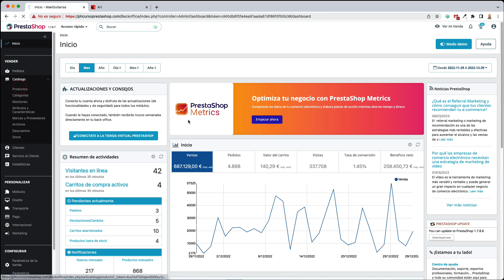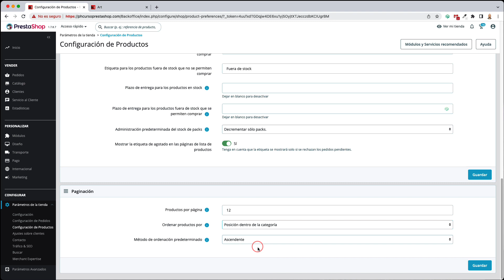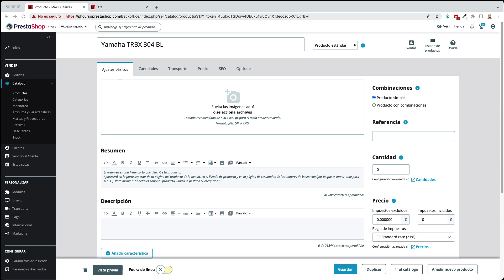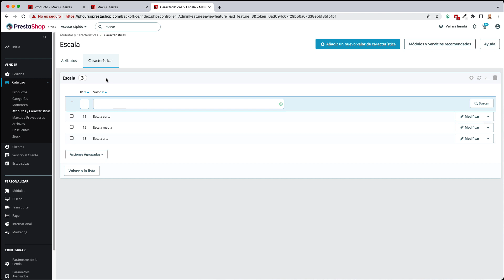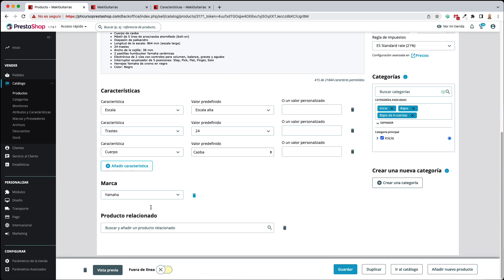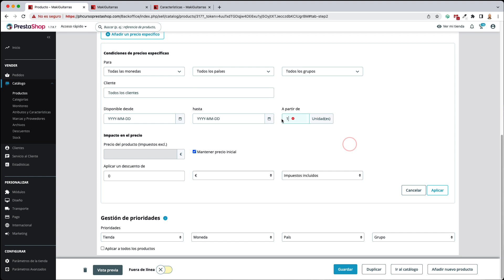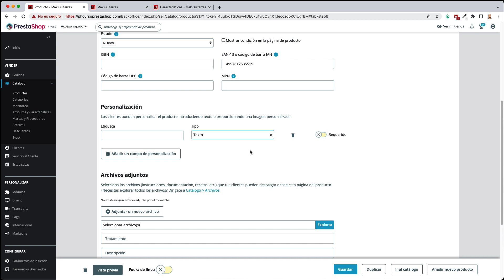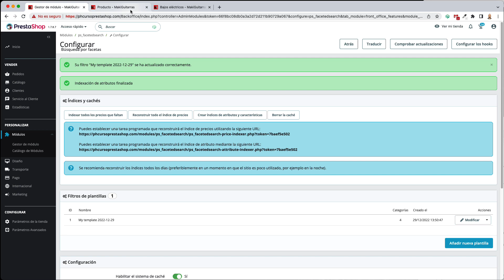Curso PrestaShop 1.7 (Actualizado) #09 Cómo gestionar productos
"En este videotutorial de nuestro Curso Prestashop 1.7 actualizado, veremos cómo configurar los productos de nuestra tienda.

Saca el máximo potencial de tu tienda online, aprendiendo de manera fácil y totalmente gratis con nuestro curso actualizado de Prestashop 1.7

Promociones activas para lanzar tu tienda online hoy mismo